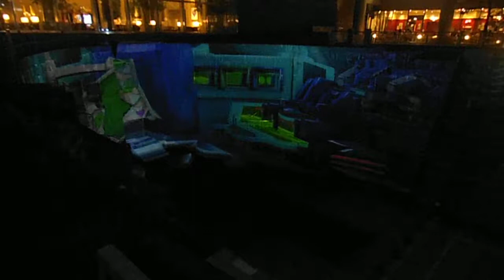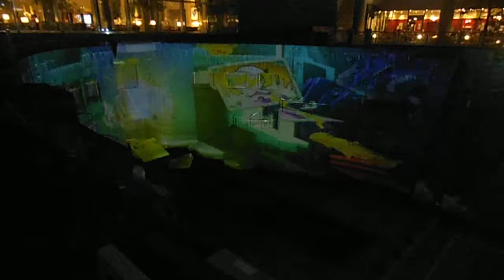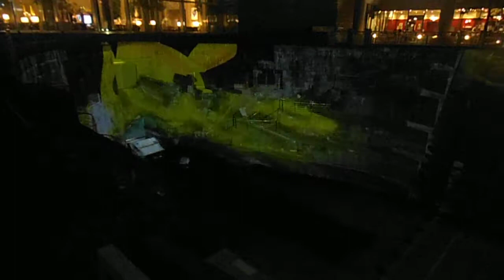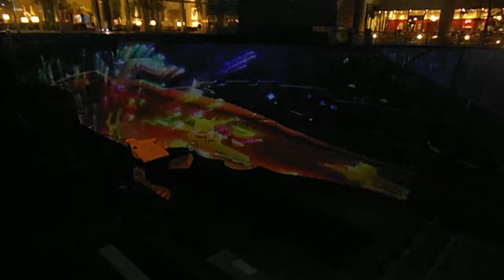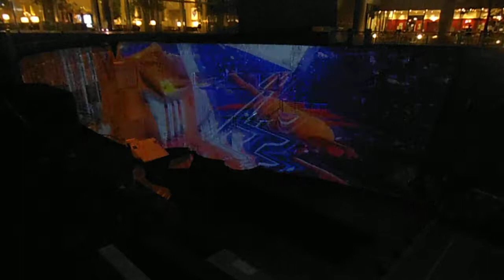DSCF6777横浜ドックヤードガーデン20140731プロジェクションマッピング ピカチュウ上から